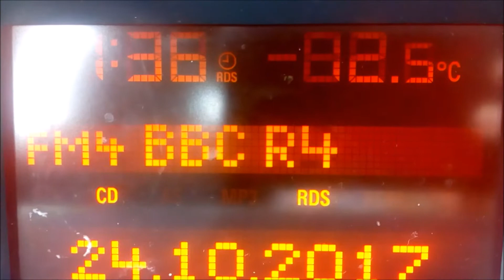Now The Summer Has Gone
An original acoustic song on ukelele about approaching old age with a smile on your face.